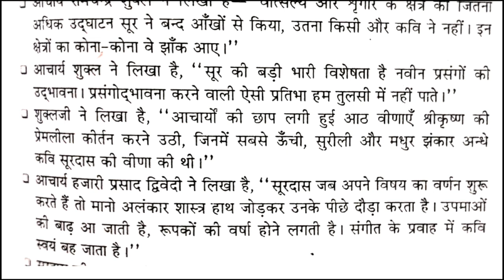कृष्णकाव्य और सूरदास || सूरदास का रचना संसार और कृष्णकाव्य|| UGC NET JRF Hindi 2021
JRF 2021 Hindi